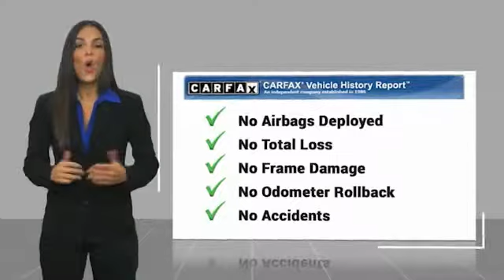2014 Volkswagen Jetta 2014 Volkswagen Jetta 1.8T SE FOR SALE in Bakersfield, CA V1486B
2014 Volkswagen Jetta 1.8T SE

Bakersfield Audi
6000 Wible Road

Recent Arrival! Odometer is 20870 miles below market average! 25/36 City/Highway MPG  Vehicle price and availability are subject to change without notice.